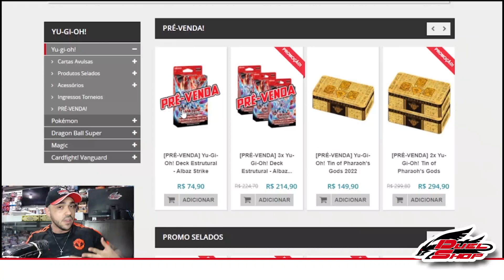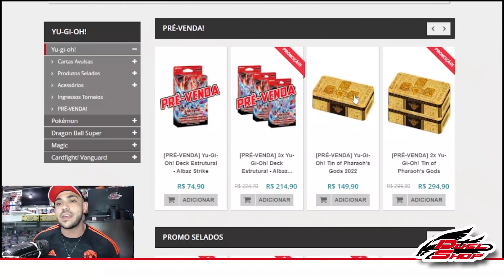O Impacto das Novas Coleções no Formato Competitivo